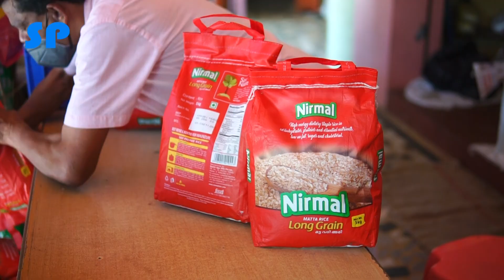37 വർഷമായി കിടപ്പ് രോഗിയായ ബീനമോൾക്ക് ഒപ്പം We with Beena mol, who has been bedridden for 37 years .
ഹായ്.ഞങ്ങൾ സിയാദും പ്രമോദും,രുചിയേറും പുതിയ വിഭവും, കുടുംബ വിനോദങ്ങളുമായി വീണ്ടും നിങ്ങളുടെ മുന്നിൽ എത്തീട്ടുണ്ട് വീഡിയോ കണ്ട് ഇഷ്ടപ്പെട്ടാൽ ചാനൽ സബ്സ്ക്രൈബ് ചെയ്ത് ബെൽ ബട്ടൺ അമർത്തി ശേഷം ലൈക്ക് /ഷെയർ  ചെയ്ത് അഭിപ്രായങ്ങൾ കൂടി അറിയിക്കണം.

Song: Bay Street Billionaires
Artist: Squadda B
Album: Bay Street Billionaires